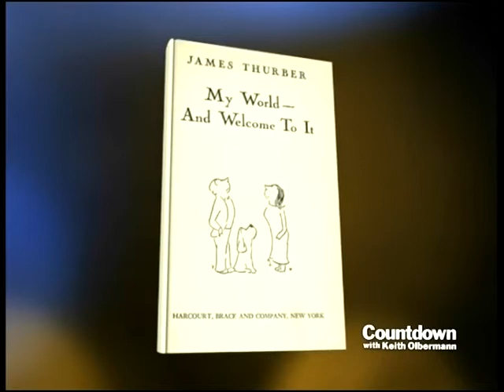Thurber Reading - Memorial - Countdown with Keith Olbermann